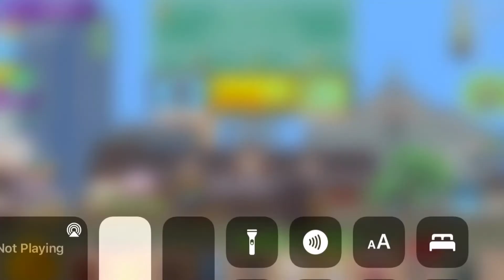Tiny Rails #3 - Asia East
But Not My Videos.
I Just Continue Asia East!